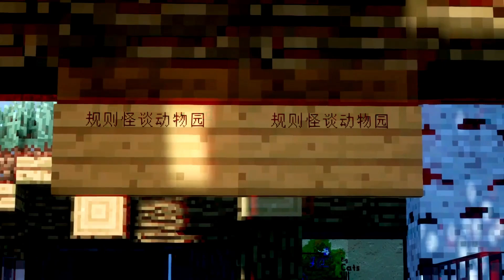Minecraft規則怪談合集：警告！黑森林沒有白桦木，請遵守規定觀賞風景【大小姐可樂】